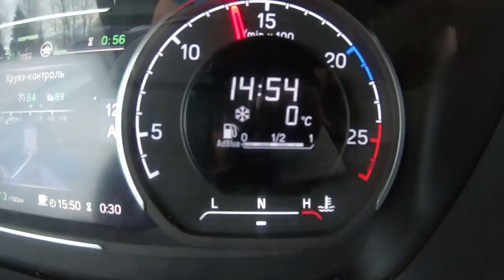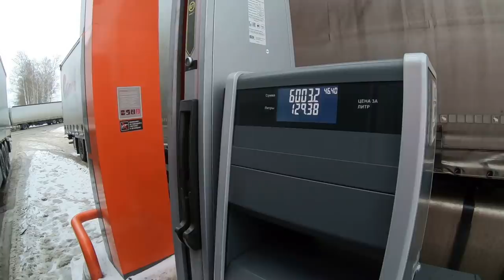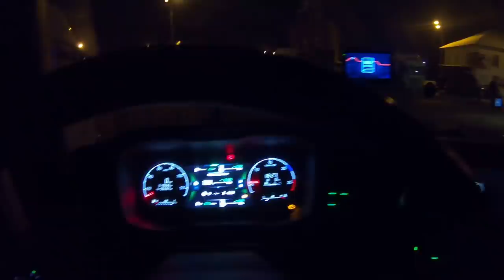В Новый Год на Когалым!!! Предновогоднее, пограничное чудо))) $618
Прошли границу с Россией и без проблем прибыли на таможню в Можайск...

Композиция Алиса Волкова
"Дальнобойщик"